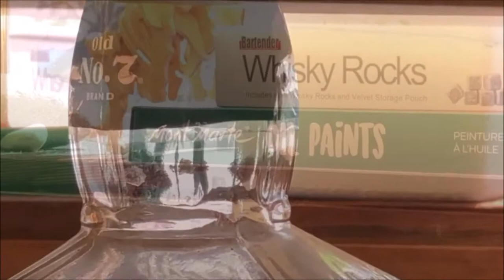A Man and His Insanity to Paint an Australian Landscape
G'day Folks! my name is Thomas Ryley Poole and this is just a quick painting of the channel towards the hawkesbury looking from flint n steel beach on west head, I captured the reference photo back in 2015, i found the photo last year looking for some reference subjects and thought ill definitely try give that a crack when i have the time, i remember when i was thinking about painting this subject last year i knew it was going to be real abstract, i saw the imagine and i knew it had to be sometime wild and unique, so this is what i tried to capture in the painting, although you can still see the main impression i was set out to make it very colourful and bold, the sky i wanted it to be a simple blue but i knew it was still missing something so i did what i do best and just kept adding more paint! slip slop slap id say!, i made the blue sky as thick as i could as well as still keeping it very subtle. i wanted the painting to speak for itself so i decided not to talk my way through this video and explain to you how I'm going about it, no talking, just painting! Alrighty cheers for sticking around and watching the video folks!

I hope you enjoy the video just as much as i enjoyed creating it! I know i don't upload all that often but I'm going to try to be a bit more consistent with uploading videos, but in the mean time thanks for all your support! it means a tremendous amount to me!

I know a lot has happened during the duration of this painting and I'd just like to say I hope everyone is safe out there and that you are all looking out for each other! Feel free to leave a comment and tell me how your dealing with all this that’s happening in the world right now or even how I can improve my videos and what not! always up for learning more and interacting with my audiences, and don’t forget to like, comment, share and subscribe! Alrighty cheers folks!! Stay safe!

"before the Hawkesbury" (crayon, acrylic & ink on canvas)  60cm x 90cm

Song: "Maestro Tlakaelel" by Jesse Gallagher